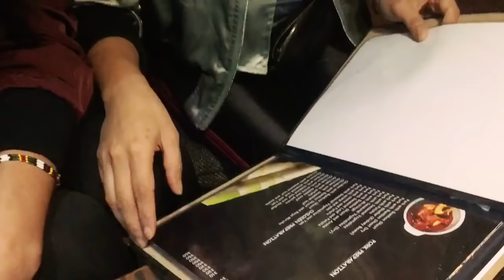Ka u nen Dinner date at MIZO DINER/Hornbill :: VLOG 103